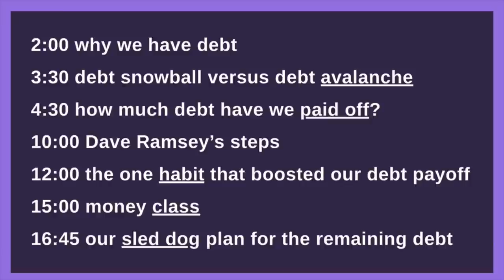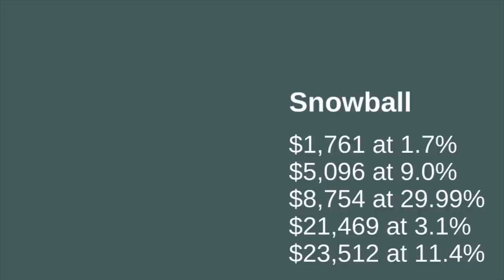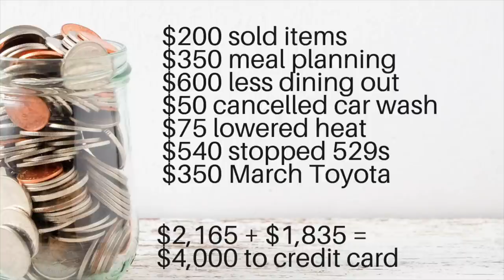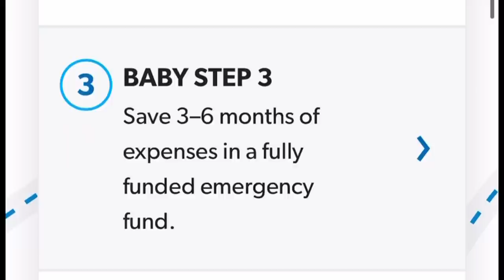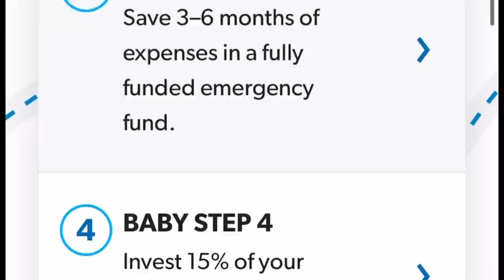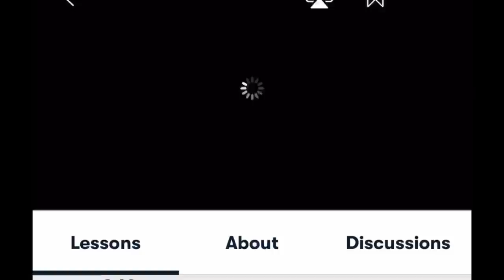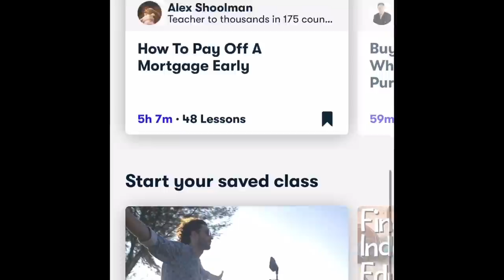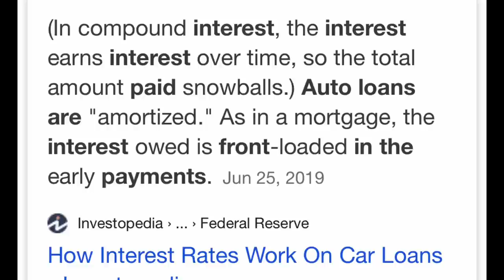The ONE habit that is getting us out of debt + an update on our Debt Free Journey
Paying off debt with a plan! Before minimalism, I was unaware of how directly our shopping and buying habits led to debt. In this fourth chapter, we share an update. We are paying off our debt faster than expected but still have a few years left to dig out of debt.

Timestamps:
0:00 introduction
2:00 why we are sled dogging our debt
3:30 debt snowball versus debt avalanche
4:30 how much debt have we paid off?
10:00 how we (kind of) align with Dave Ramsey
12:00 the one habit that boosted our debt payoff
12:30 Dave Ramsey Baby Steps
15:00 money class
16:45 our sled dog plan for the remaining debt

// YOU MIGHT ALSO ENJOY WATCHING

Some of the BEST paper for bullet journaling - no bleed paper

// SAY HELLO!
Goodreads: @ericalucas

// WRITE ME!
c/o Erica Lucas
1783 Forest Drive, #322

// ERICA LUCAS
Erica Lucas focuses on inspiring people to make positive changes that make life simple. She does through various forms of media including videos, books, social media, digital downloads, courses, and more. Visit Erica's website for more information and follow her on social media.